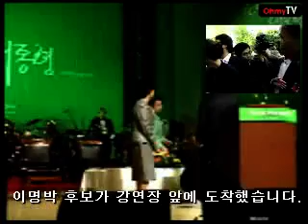정동영-이명박-권영길-심대평 후보 여성대회 연설